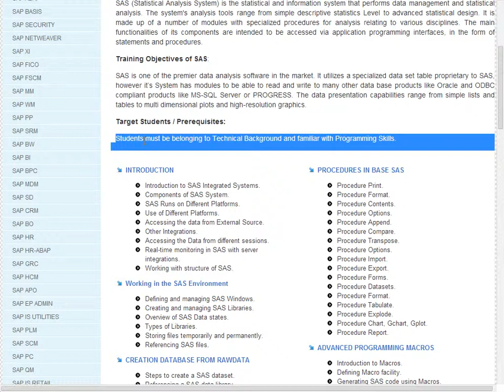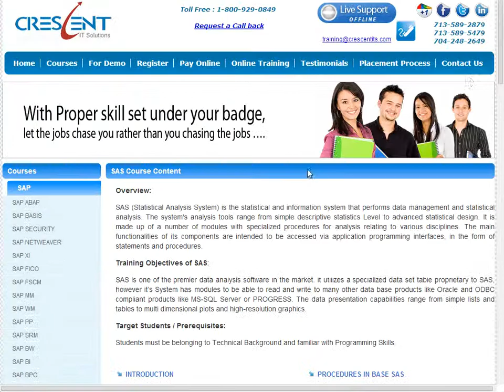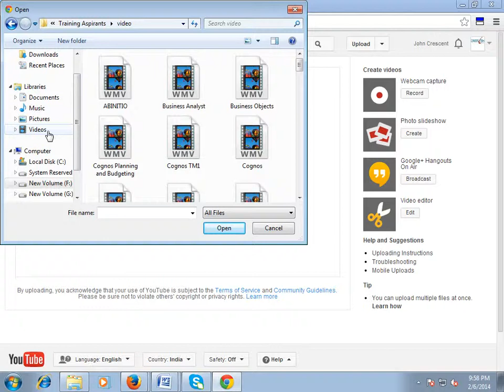SAS Course Content - SAS Online Training and Placement Assistance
Crescent IT Solutions is the World Largest Online Training Company offering Online Training and Placement on all IT Courses. We are offering SAS Online Training and Placement Assistance. Attend Live Demo.

Skype Id: crescent_demo1